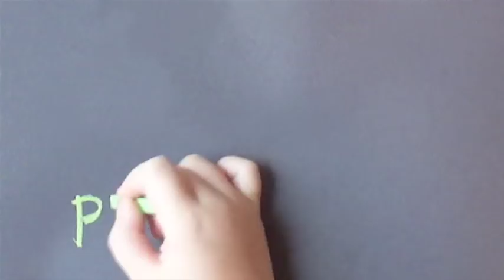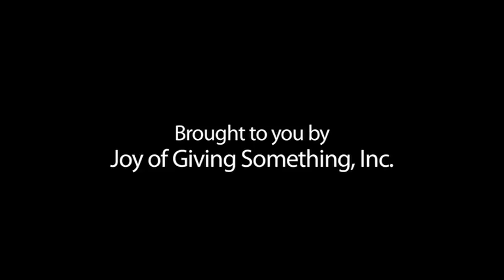Careers in Photography: Yulia Gorbachenko - Fashion & Beauty Photographer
Want to become a photographer?
This episode features Yulia Gorbachenko, a fashion and beauty photographer.